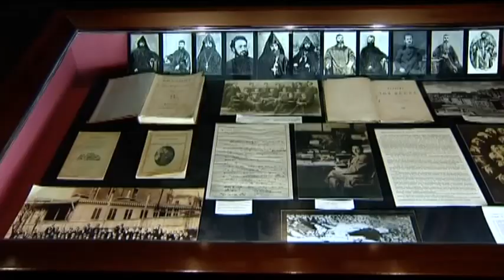Visit to Armenia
Herman Van Rompuy, President of the European Council, meets Serzh Sargsyan, President of Armenia, Hovik Abrahamyan, Speaker of the National Assembly, and visits Genocide memorial.